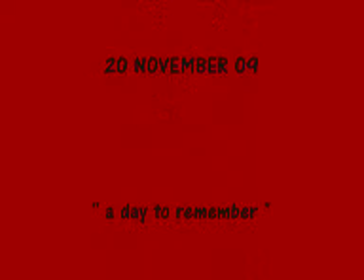Chanah's Debut .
2O NOV 2OO9 - typical lunchtime until someone all of a sudden wanted to be * beyonce . in the video there's chanah , the Jap'exchange students and Seke . the dancing is a bit MURR so please bear with them .